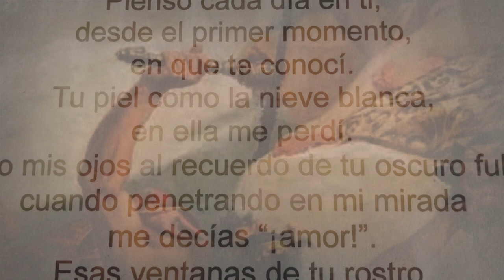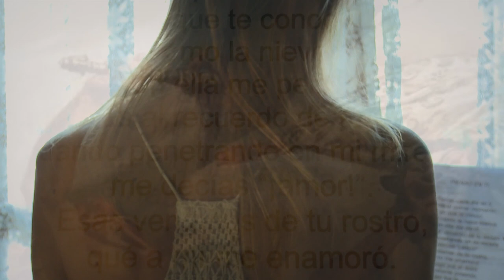ME DUELE LA VIDA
Duele la vida cuando los verdugos del "Amor" pronuncian su nombre en vano